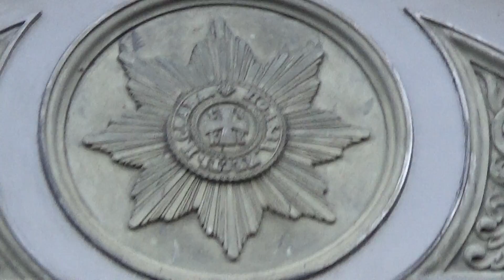Памятник Владимиру Великому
Памятник Владимиру Великому (на Владимирской горке в г. Киев).
Владимир I Святославич — князь новгородский в 970 — 988 годах. Великий князь киевский, при котором произошло крещение Руси. Стал новгородским князем в 970 году, захватил киевский престол в 978 году.